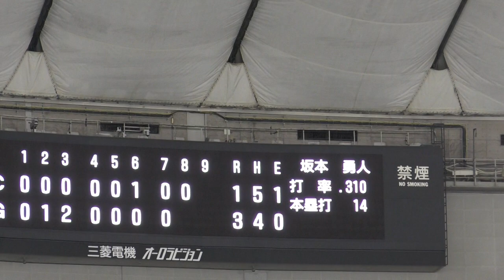2017年８月31日ジャイアンツｘカープ戦⑭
８回裏、巨人の攻撃